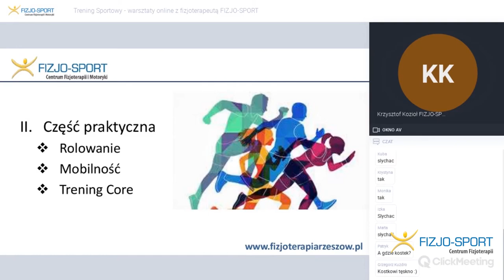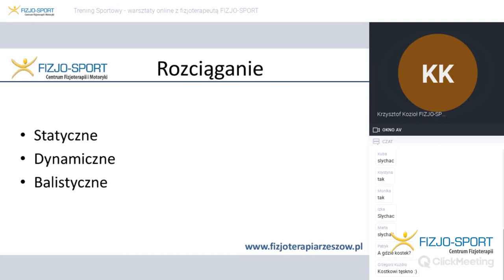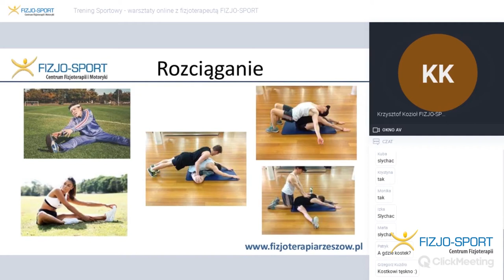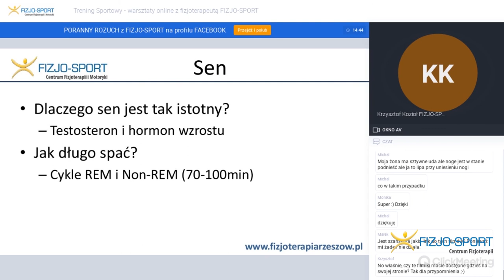Warsztaty online: Trening Sportowy | Centrum Fizjoterapii Rzeszów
WARSZTATY \ WEBINAR  - TRENING SPORTOWY

Część TEORETYCZNA :
- Czym jest trening?
- Rola rozgrzewki
- Ustawienie miednicy
- Regeneracja

Część PRAKTYCZNA:
- Rolowanie
- Mobilność
- Trening Core

Rzeczy ☝ważne i ☝pożyteczne których dowiesz się na BEZPŁATNYM😍 WEBINARZE FIZJO-SPORT  😀😀😀

UWAGA! Powyższe warsztaty nie są przeznaczone dla fizjoterapeutów, ani trenerów personalnych. Osoby należące do jednej z wymienionych grup przekierowujemy i prosimy o rejestrację na dedykowane warsztaty dla specjalistów. Rejestracja na warsztaty dostępna jest na stronie